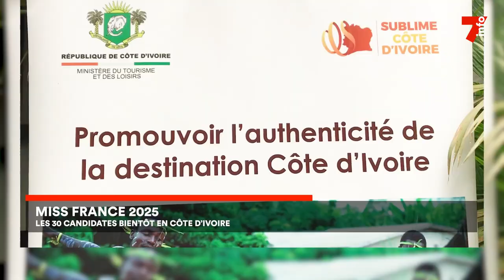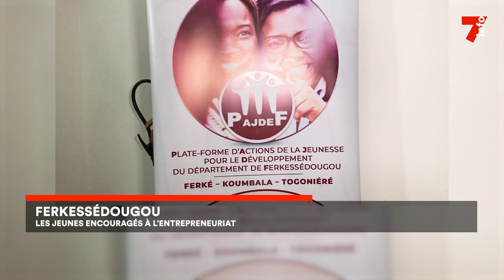Le 7 minutes du 17 octobre 2024 (édition du 19H)